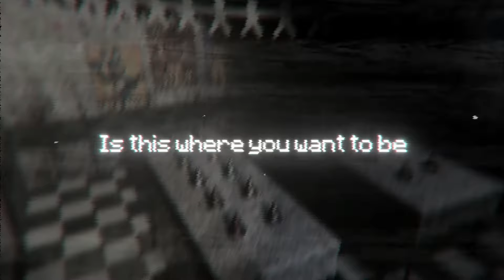Five Nights at Freddy's 1 - The Living Tombstone 【CHiKi | Cover】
Happy Halloween! 🎃👻

▶▶ ORIGINAL CREDITS
▶Original song by @TheLivingTombstone

▶▶ COVER CREDITS
►Vocal / Mixing  : CHiKi
► Video : Miukyo
► Art : Luxia